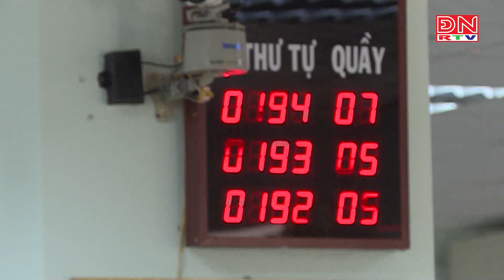Cảnh báo trang mạng xã hội mạo danh cơ quan bảo hiểm xã hội